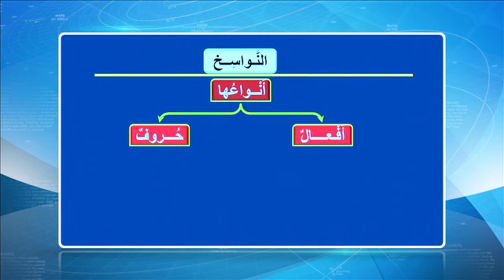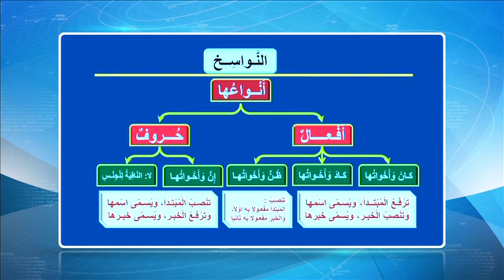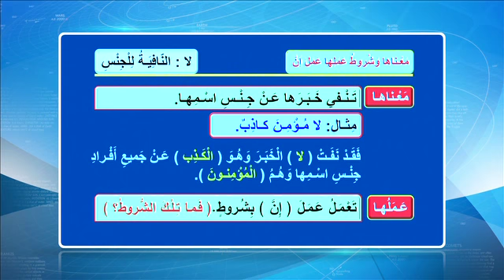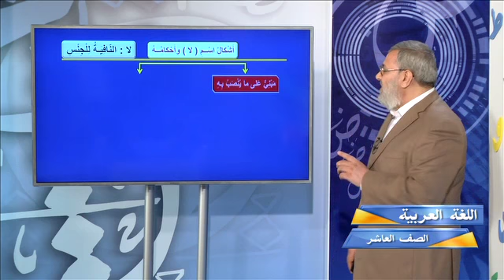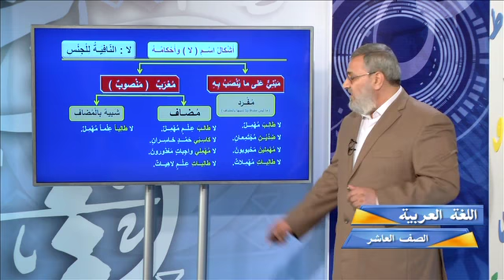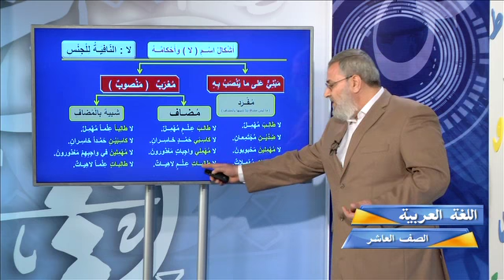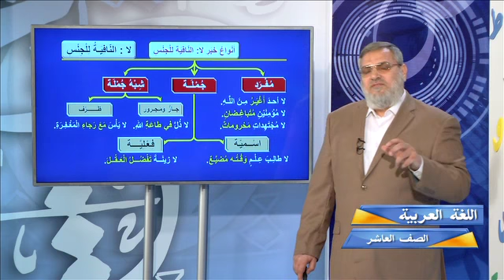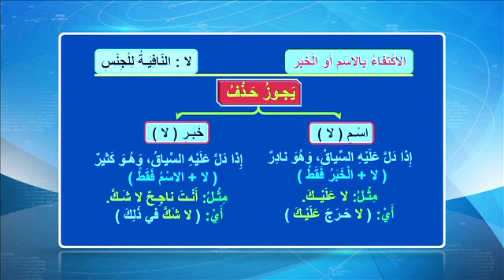قناة التربوية الكويتية || الصف العاشر - مادة اللغة العربية (النحو والصرف) - الحلقة الرابعة